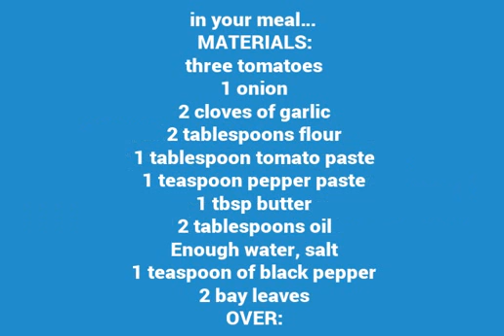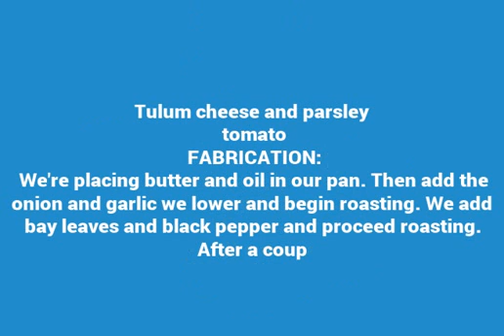tomato soup recipe with tulum cheese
Tulum Cheese Tomato Soup Recipe
We eat tomato soup largely with cheddar cheese grater and it is rather tasty. Oktay Usta additionally made a tulum of cheese… I adore it and I hope you prefer it. Take pleasure in your meal…
MATERIALS:
three tomatoes
1 onion
2 cloves of garlic
2 tablespoons flour
1 tablespoon tomato paste
1 teaspoon pepper paste
1 tbsp butter
2 tablespoons oil
Enough water, salt
1 teaspoon of black pepper
2 bay leaves
OVER:
Tulum cheese and parsley
tomato
FABRICATION:
We're placing butter and oil in our pan. Then add the onion and garlic we lower and begin roasting. We add bay leaves and black pepper and proceed roasting. After a coup